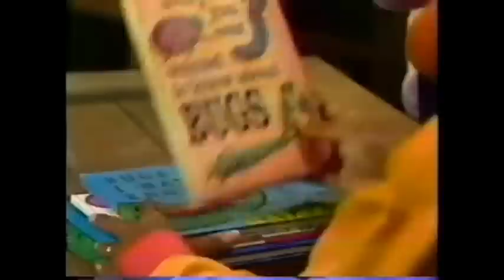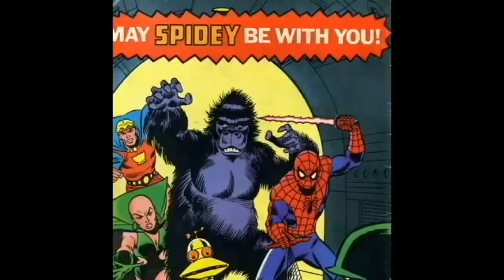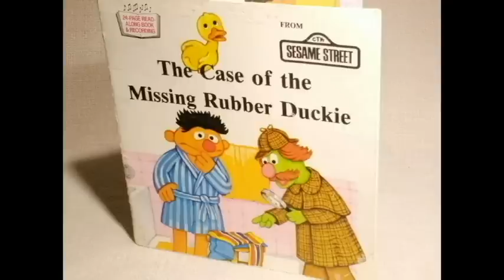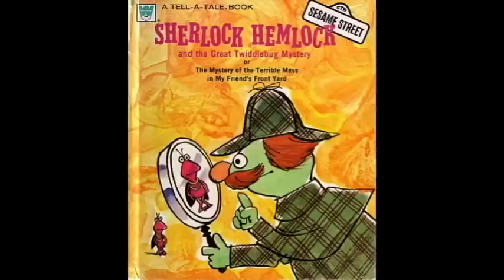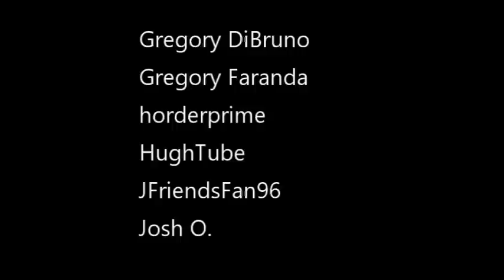50 Retired Sesame Street Muppets (Part 5)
We did it! We reached the final part of our retrospective on Muppets who no longer appear on Sesame Street!

41. Roxie Marie (performed by Fran Brill)
42. Ruby (performed by Camille Bonora)
43. SAM the Robot (performed by Jerry Nelson)
44. Shelley the Turtle (performed by Martin P. Robinson)
45. Sherlock Hemlock (performed by Jerry Nelson)
46. Simon Soundman (performed by Jerry Nelson)
47. Sonny Friendly (originally performed by Richard Hunt)
48. Tough Eddie (originally performed by Jerry Nelson)
49. Vincent Twice (performed by Martin P. Robinson)
50. Zostic (performed by Joey Mazzarino)